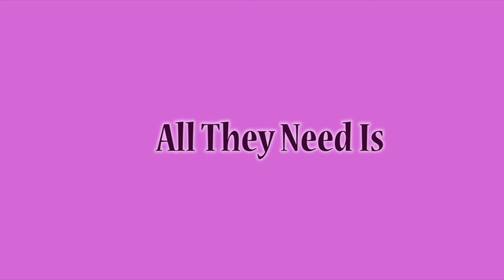New School Beat Bundle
If you are looking to become an artist or are trying to increase your skill sets, visit my DIY Training Videos for training below.